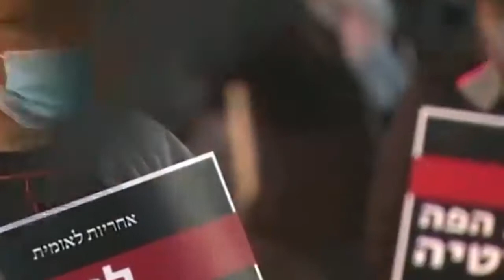KOMAN'W DWE PROTEJE TET OU AK FANMI'W KONT COVID 19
HOW TO PROTECT YOURSEL AND YOUR FAMILY AGAINST COVID-19